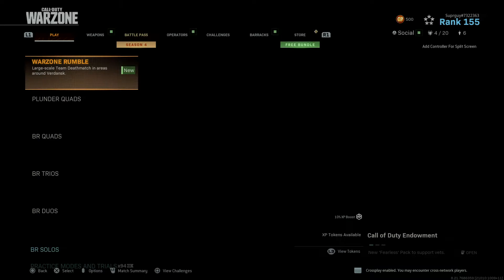Call of Duty®: Modern Warfare®_20200624020753